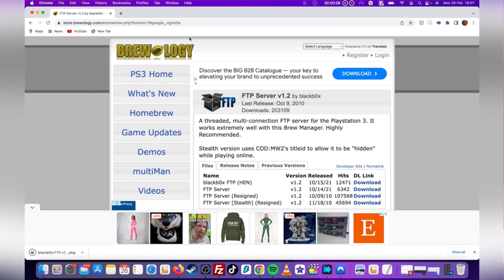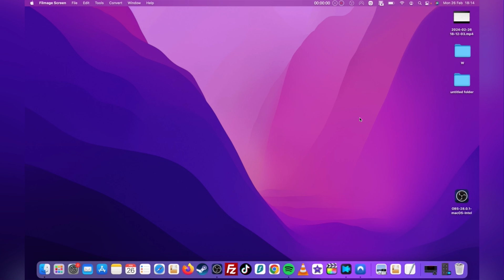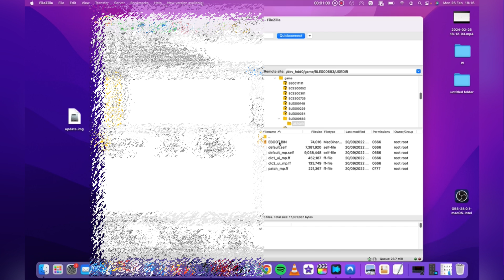How To Install Files On A Jailbroken PS3 Using FileZilla In 2024!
Here is a guide on how you can install any type of file (mod menus, patches, updates, games, homebrew and more) directly to your PS3 console using FileZilla!